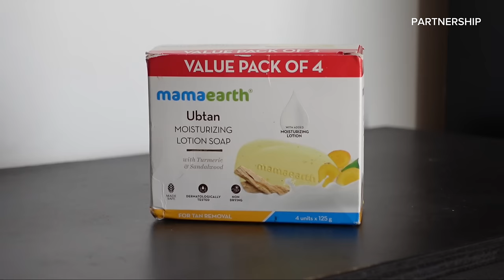Grand Iftar 🎊 at Our Dubai Farm House ~ Friday Jumma Fasting in Ramadan ~ Iftar Preparation Vlog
Check out Mamaearth's amazing Lotion Soaps

Hi,

Grand Iftar Party 🎊 at Our Dubai Farm House ~ Friday Jumma Fasting in Ramadan ~ Iftar Preparation Vlog

For More interesting Videos & Vlog click the below link,

Happy Cooking
BY
ARUSUVAI KITCHEN